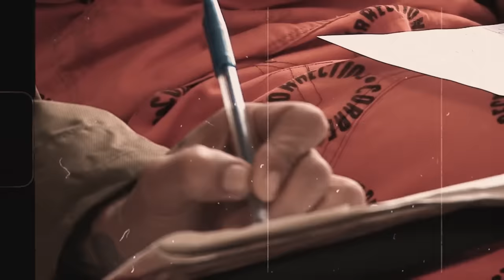(EPS 2) MC Menzisto on Being a wife in prison, Prison tattoos, Prison Education, DCS, 26&28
(EPS 3) PRISON | TATTOOS | PRISON EDUCATION | DCS | BEING A WIFE IN PRISON | 26 & 28.

🎙️Welcome to 'Against the Wall Podcast - Danyane Diaries'!

Get ready for a journey like no other as we dive into the 'Against the Wall Podcast - Danyane Diaries'!

This podcast is your portal into the lives of ex-offenders, a raw and unfiltered look at the realities of life behind bars. 🏢🔐 We're here to shed light on the multifaceted aspects of prison life, pulling no punches and sharing it all. Through the personal stories of those who've walked the path, we're showcasing the remarkable resilience and unbreakable spirit of the human soul when faced with adversity. Our grand mission is to bring to the forefront the power of rehabilitation and to educate everyone about the true consequences of crime. 📣🤔

Meet your host, Themba Lukhele Nzimande! 🎤 He's not just a podcast host, but a former inmate and author behind 'Through It All & The Kingpin.' 📖📚 His books are inspired by his own journey leading to prison life and the incredible path of rehabilitation. 🙌 But wait, there's more! Themba is also an entrepreneur, a passionate community advocate, and the mastermind behind the Skeem GP Foundation. This organization is all about nurturing youth development and, most importantly, preventing crime.  Get ready for some eye-opening conversations, heartfelt stories, and a whole lot of inspiration right here on 'Against the Wall Podcast - Danyane Diaries.'